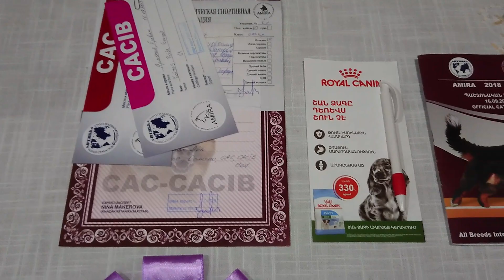Трофеи с выставки Амира 2018 Ереван 🇦🇲 Дэнни Бультерьер Эксперт Нина Макерова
KAIROS PRIDE EMIRAT